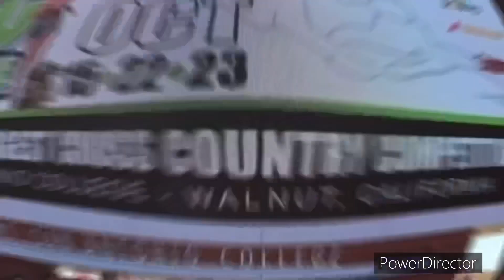Monterey County Running Retrospective Part 2.2- 2021 XC Season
This video doesn’t have me discussing anything, it’s simply all the photos/fun videos taken throughout the season. At the end of the day I was there to run with my team and have fun and this video I believe will show that (I hope anyway). You can find these video clips in Part 2 which this is an extension of (link to it and other videos at the bottom). If you join Hartnell I guarantee you, you’ll have a blast and make memories of a lifetime! I know I sure as heck did!

2021 XC Times/Accomplishments:
- Cuesta Course: 23:38
- Sierra College: 23:08 (ran PR in Norcal Overflow)
- Woodward Park: 23:12 (ran in State Overflow)
- Mt. Sac: 23:07
- Crystal springs (4.196): 23:22
- Toro Park (Altered Version): 21:41
- Chabot 5K (Track): 16:06

- Named to the 2021 All-Academic Team, All-Conference runner (13th place), and 10th place finisher at Cuesta, Most Inspirational Award, and otherwise just big jumps from high school

Lastly, here's an additional link to additional video clips (some are repeat) from the 2021 XC season